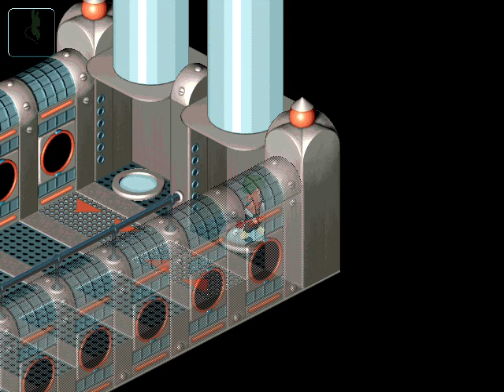#6 (2/2) vuelta a TWINSUN + laberinto de CAJAS +no kashes- Little Big Adventure 2 - Gameplay Español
en esta segunda parte del capitulo #6, los extraterrestres se han vuelto más agresivos; Baldino nos ha dejado en la oficina de correos un "protopack" que tenemos que ir a recoger pero nos perdemos entre un montón de cajas y no sabemos como salir.